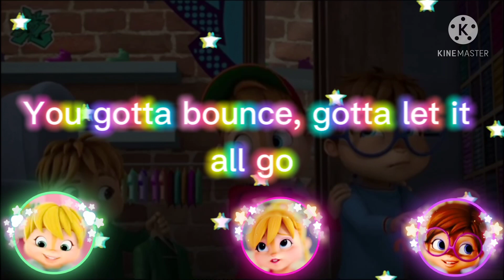The chipettes - gotta bounce (lyrics)